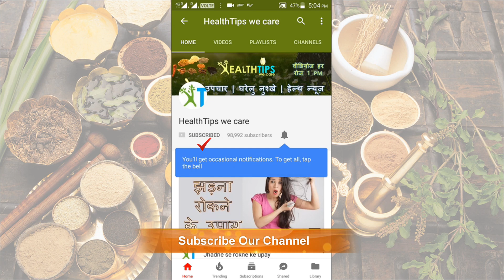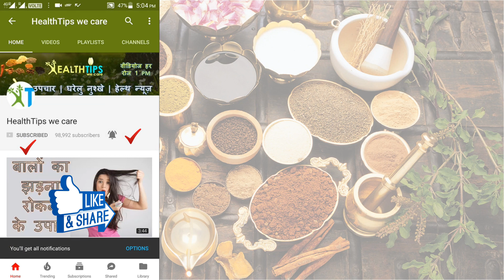किडनी खराब होने के संकेत और उपाय | Measure signs of kidney failure